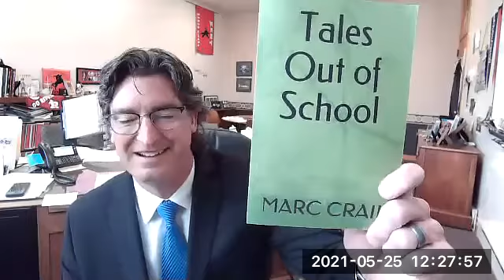Kent Rotary's Zoom Meeting Marc Crail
Marc Crail, author discusses his book Tales Out of School